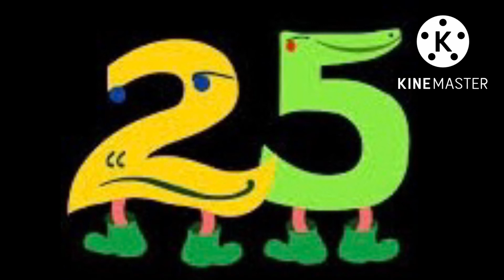Number Creatures 30